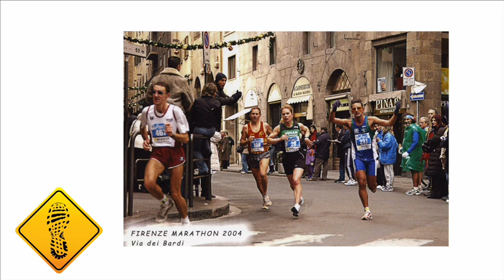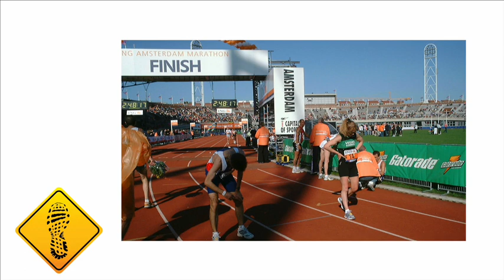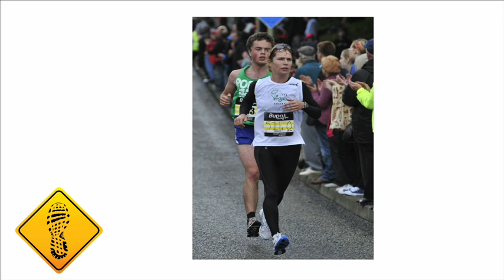Training for the extreme: meet the 2013 champion of the North Pole Marathon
Brutal yet spectacular.

That's how elite marathoner and 2013 North Pole Marathon women's winner, Fiona Oakes, describes running a marathon on the polar ice caps.

"It was not just a marathon," the queen of extreme said. "It was an adventure of a lifetime."

Hear more from Oakes in the podcast above, including her tips for training for an extreme marathon, staying motivated when running alone, and her secret to getting enough calories as a vegan runner.